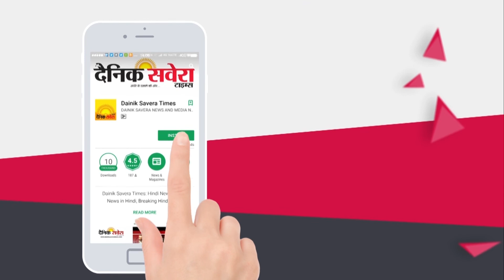ਸੁਜਾਨਪੁਰ 'ਚ ਵਾਪਰਿਆ ਦਰਦਨਾਕ ਹਾਦਸਾ ਇਕ ਦੀ ਮੌਤ, ਇਕ ਗੰਭੀਰ ਜ਼ਖਮੀ